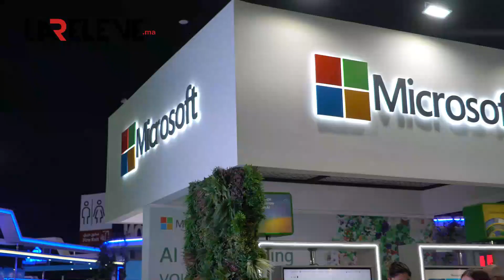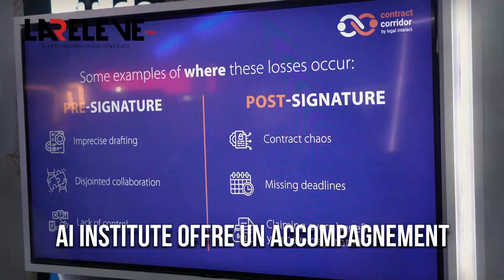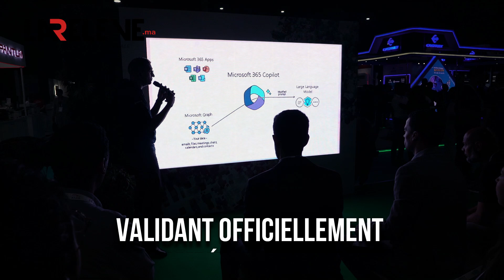Intelligence artificielle: Holmarcom signe un partenariat avec Microsoft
Holmarcom, en collaboration avec Microsoft, a annoncé le 29 mai 2024 le lancement de l'AI INSTITUTE, un centre de formation spécialisé dans l'IA et la Data...